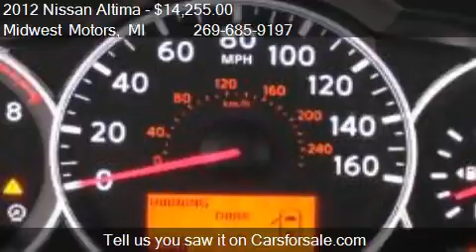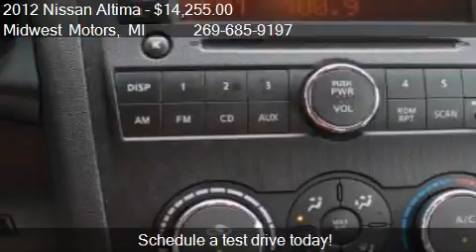2012 Nissan Altima 2.5 S 4dr Sedan for sale in Plainwell, MI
This 2012 Nissan Altima 2.5 S 4dr Sedan is for sale in Plainwell, MI 49080 at Midwest Motors.
Engine: I4 2.5L I4
Transmission: CVT
Color: Dk. Gray
Mileage: 64151
Contact Midwest Motors 1208 M 89 Plainwell, MI 49080 to test drive this 2012 Nissan Altima 2.5 S 4dr Sedan today.